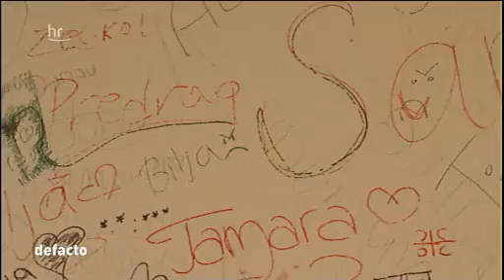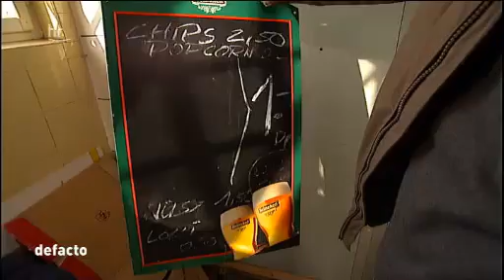Jetzt reicht's! - Folklore Tanzverein ohne Übungsraum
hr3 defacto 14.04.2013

dunav e.v.